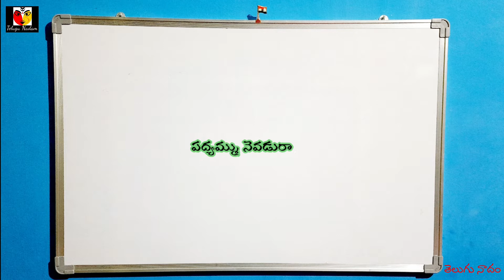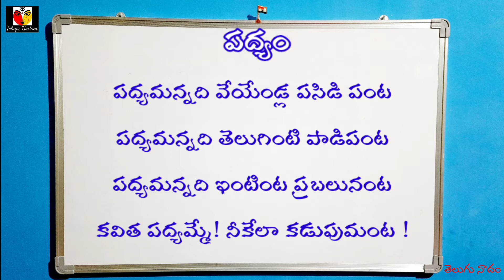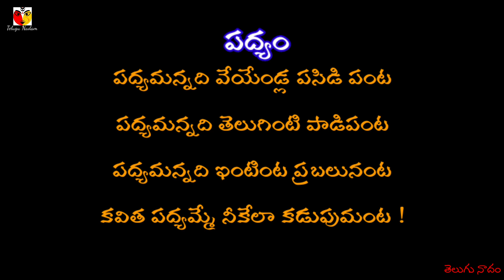| పద్య సుగంధి | పద్యానికి ఉన్న శక్తిని వివరించిన చక్కని పద్యం | తెలుగు నాదం | మహేందర్ మామిండ్ల |